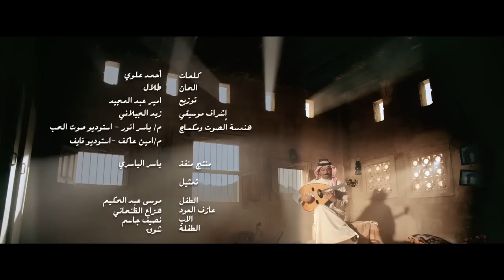عبادي الجوهر - زمان أول فيديو كليب / Abadi Aljohar - Zaman Awal Music Video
فيديو كليب زمان أول للفنان عبادي الجوهر من إخراج ياسر الياسري
كلمات : أحمد علوي
ألحان : طلال
انتاج : فنون الجزيرة